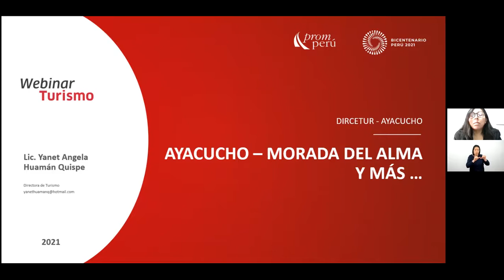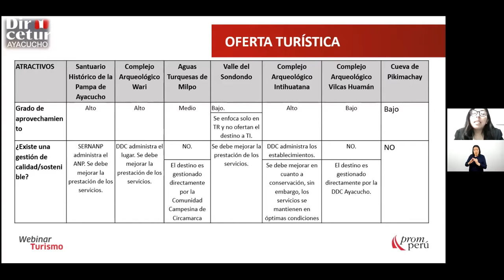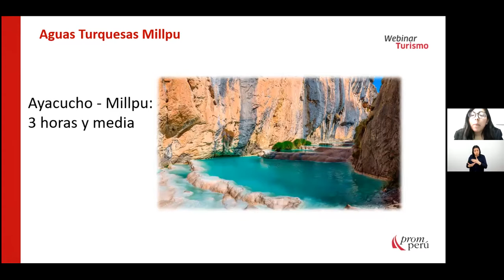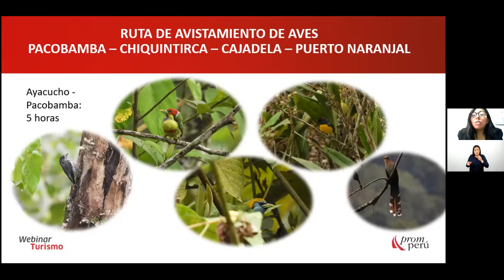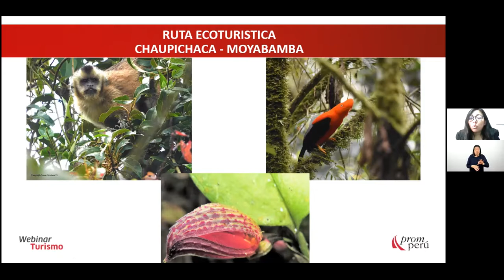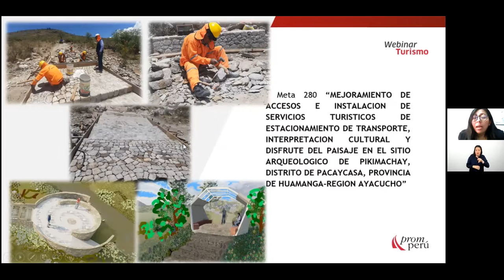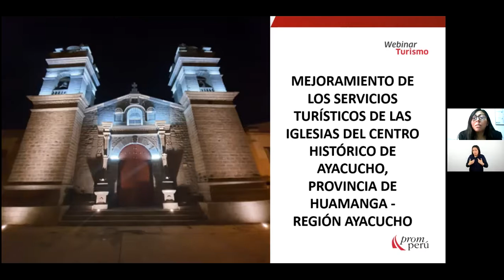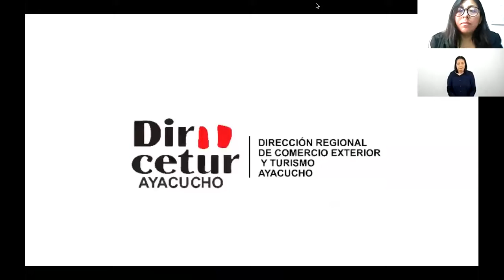Nuevas rutas por explorar en Ayacucho: Valle del Sondondor y Cuevas de Pikimachay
El valle de Sondondor y Ruta de los cóndores son nuevas propuestas con la que se busca
revalorar la cultura, promover y diversificar el turismo en la región.